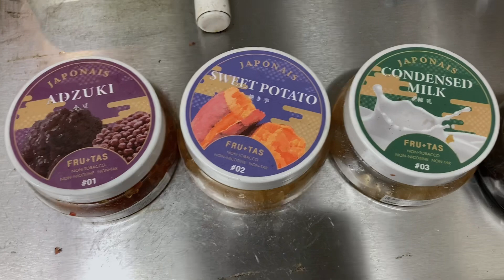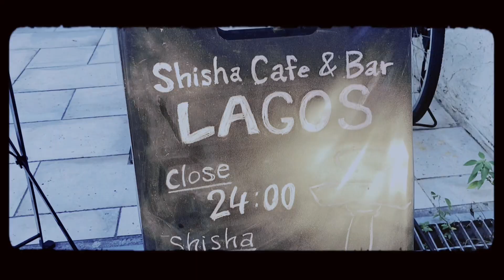ノンニコチンで爆煙シーシャつくるよ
今回はニコチンフリーのデクラウドフレーバーを使って、シーシャを作ります。

当店、Shisha Cafe & Bar LAGOS心斎橋・南船場店の情報

大阪の御堂筋心斎橋駅の3番出口より、徒歩5分ほどで当店にご来店頂けます。